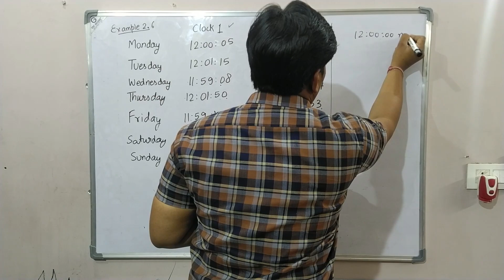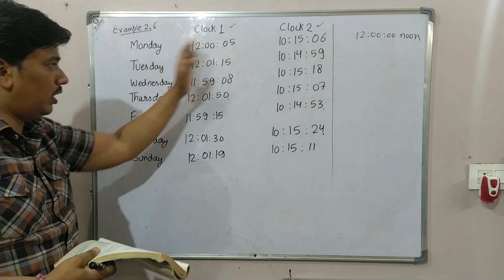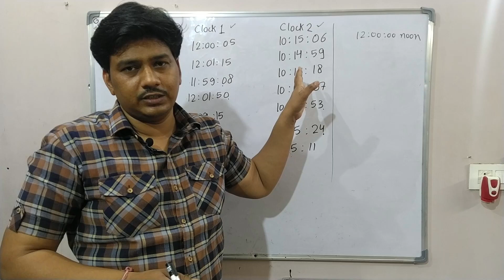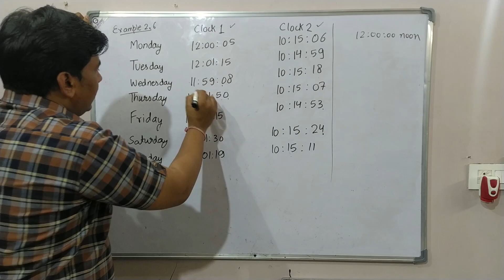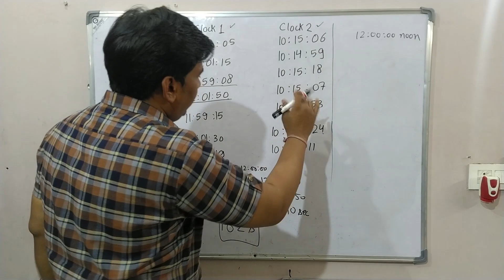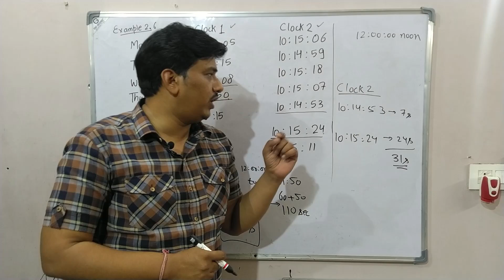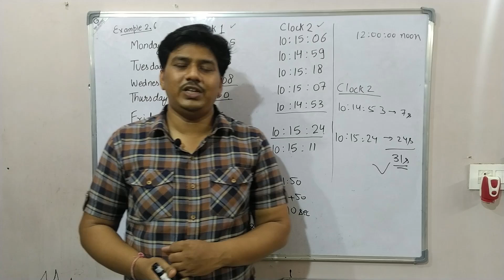NCERT Example number 2.6 class 11 Physics |Two clocks are being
Howdy Physics Lovers
This is the the solution of
ncert Example number : 2.6
Subject : Physics
class :11th

Example 2.6 Two clocks are being tested against a standard clock located in a national laboratory. At 12:00:00 noon by the standard clock, the readings of the two clocks are :
                         Clock 1                                 Clock 2
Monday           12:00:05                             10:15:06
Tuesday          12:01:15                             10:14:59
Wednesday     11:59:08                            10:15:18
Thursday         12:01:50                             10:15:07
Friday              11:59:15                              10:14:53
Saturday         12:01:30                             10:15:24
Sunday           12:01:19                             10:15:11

If you are doing an experiment that requires precision time interval measurements, which of the two clocks will you prefer ?

Educator : Pt Lalit Gautam

To join our regular live classes whatsapp on the given number 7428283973
Feature of classes
 1. Completion of NCERT Examples, exercise and additional exercise.
2. Focus on conceptual understanding.
3. strengthen the numerical part.
4. Small batches.
5. Ask doubts in the class.
6. Focus on NEET /JEE / CBSE Exams.
7. FEE can be paid monthly.
8. Daily practice paper / Assignments

Follow on telegram @lalitgautampgt